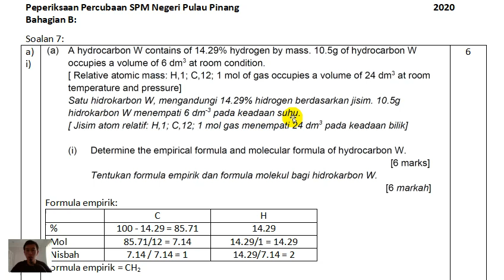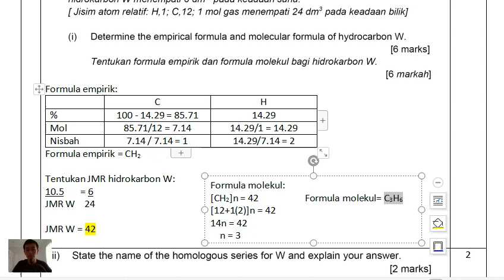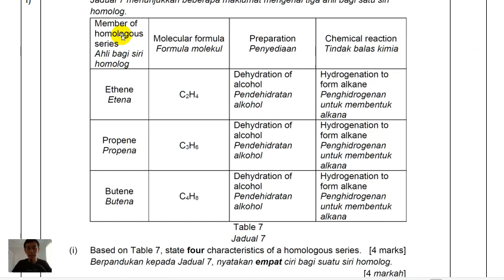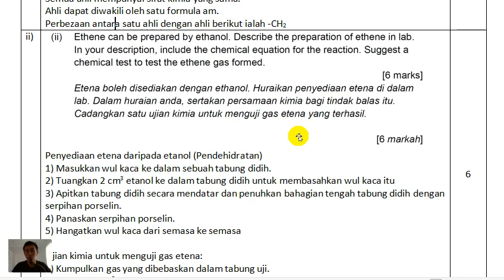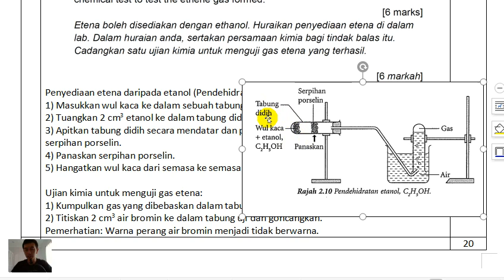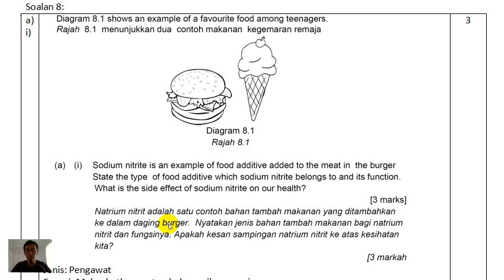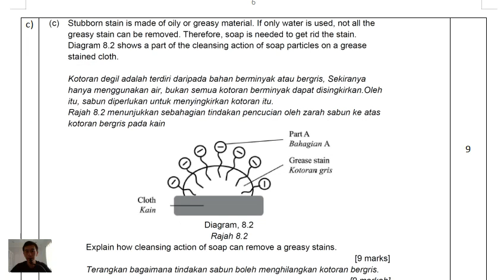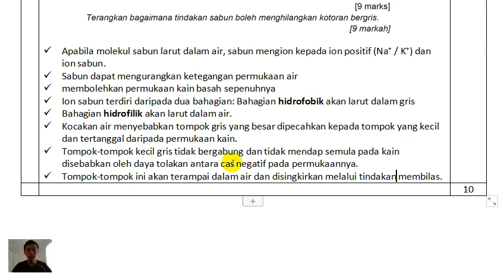PP Pinang K2 Bahagian B